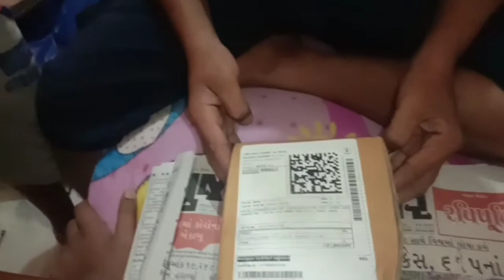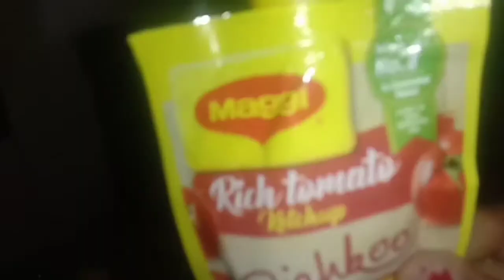रविवार को रविवार ही मानीए हापी सनडे 😀JAYSHRI'S wonderland Sunday ka funda 🤗😄